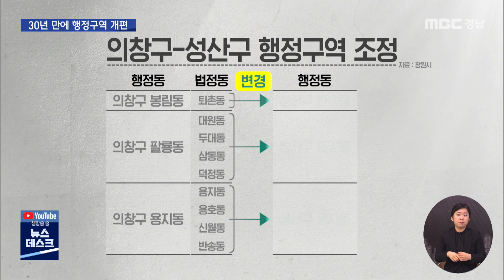불합리한 행정구역 개편… 시의회 결정만 남아 (2021.04.20/뉴스데스크/MBC경남)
불합리한 행정구역 개편… 시의회 결정만 남아
MBC경남 정영민 기자

창원시 의창구와 성산구의 행정구역을 조정하는
행정구역 개편안이 다음주 임시회를 통과하면
다음달부터 본격 시행될 예정인데요.

30년 만에 생활권 중심으로 변경될지
시의회 결정만 남았습니다.

정영민 기자입니다